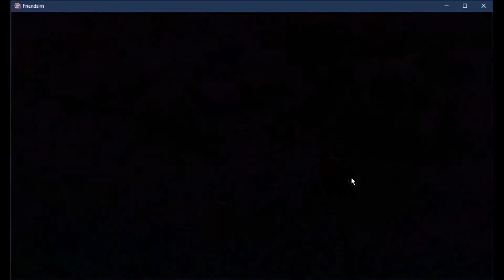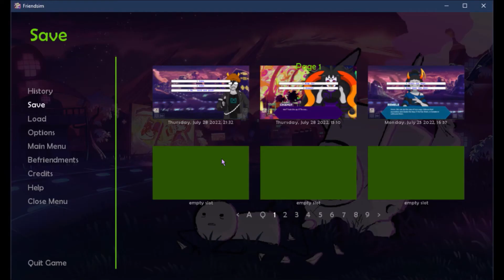Tegiri Kalbur - Hiveswap Friendsim [Volume 10, Episode 20]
We continued onto the next volume of Hiveswap Friendship. In this video, we  meet a teal blood named Tegiri. This interesting fellow in a jojo stance is an anime lover and has a friendship with Polya.